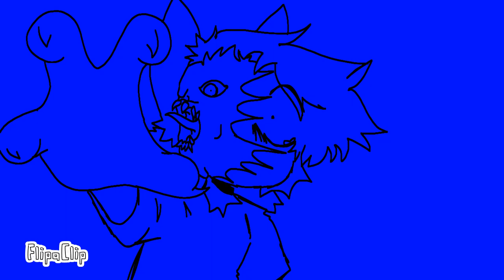[ FW ] MLB MEME | REMAKE | FLIPACLIP | 2K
yummy remake😋😋💥
so sorry for being dead,,,irl life is rlly beating my ass rn and I don’t rlly have any motivation to animate so sorry about that!
inspired: N/A

program(s) used: FlipaClip ( only )
layers: 3
fps: 10
oc used:
Twig [ They - It ] ( main sona )
k bye💥💥